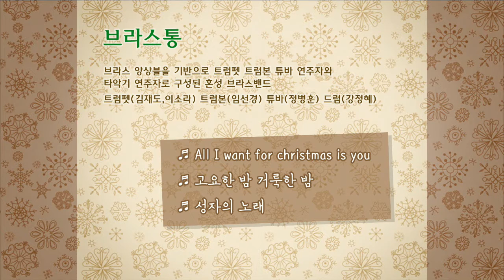브라스밴드-브라스통-온누리교회-새신자예배-크리스마스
온누리 교회에서 열린

'12월 서빙고 열린 새신자 예배(성탄절로 시작된)'

Full Version

1. 조금 더 가까이 (Just a Closer Walk)
2. All I Want for Christmas is You
3. 고요한 밤 거룩한 밤 (Silent Night Holy Night)
4. 성자의 행진(When The Saints are Marching In)

2014년 12월 21일
온누리 교회(서빙고)

11분 37초

HD(720p)